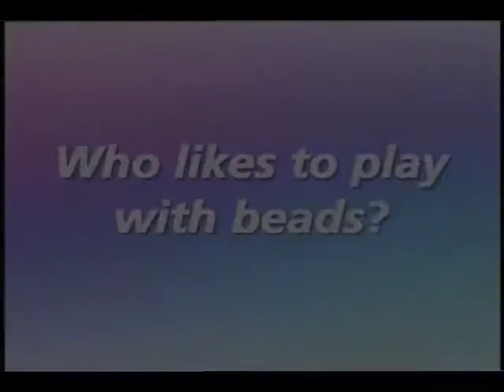1998 Bead Blast Barbie Advertising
Not the original commercial